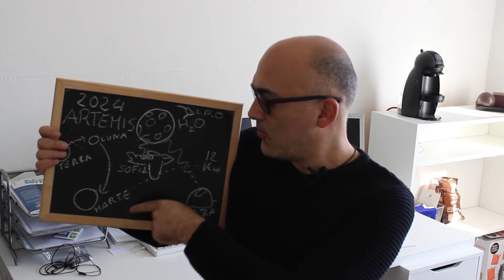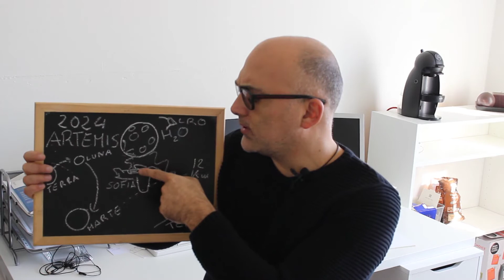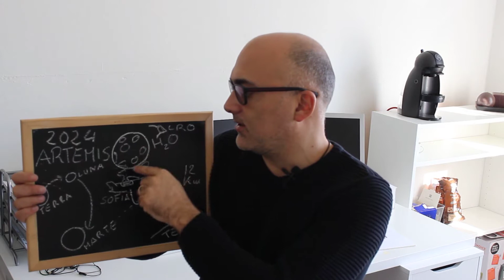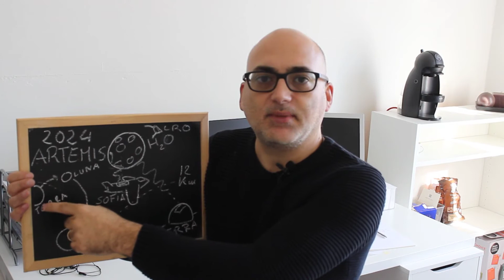La NASA ha scoperto molta acqua disponibile sulla Luna per la futura colonia lunare.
il 26 ottobre 2020 la NASA ha annunciato che, attraverso i progetti SOFIA e LRO, ha scoperto che sul nostro satellite esiste molta acqua facilmente sfruttabile da parte dell'uomo; per cui l'idea di una futura colonia lunare si fa più concreta, anche in vista di poter andare su Marte!